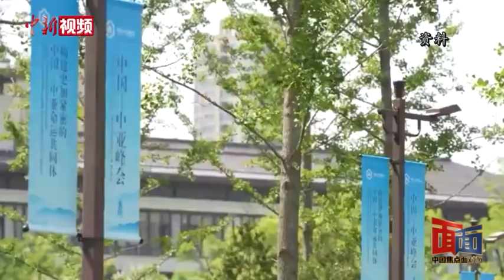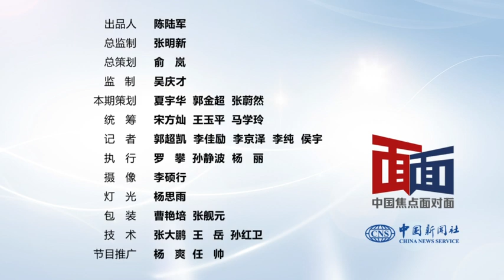【中国焦点面对面】今年中国首场重大主场外交活动为何聚焦中国—中亚合作？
5月18日至19日，中国—中亚峰会在陕西西安成功举行，中国国家主席习近平主持峰会并发表主旨讲话。这是今年中国首场重大主场外交活动，也是建交31年来六国元首首次以实体形式举办峰会，在中国同中亚国家关系发展史上具有里程碑意义。

中国同中亚五国元首一致同意着眼未来，携手构建更加紧密的中国-中亚命运共同体。

今年中国首场重大主场外交活动为何聚焦中国-中亚合作？此次峰会对地区和世界又将产生何种影响？中新社“中国焦点面对面”邀请中国国际问题研究院研究员陈玉荣进行解读。